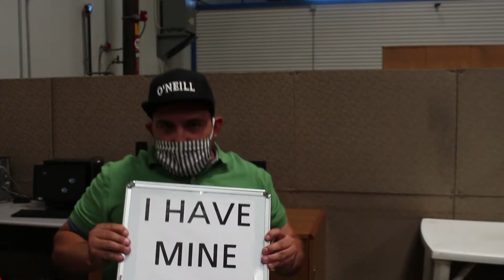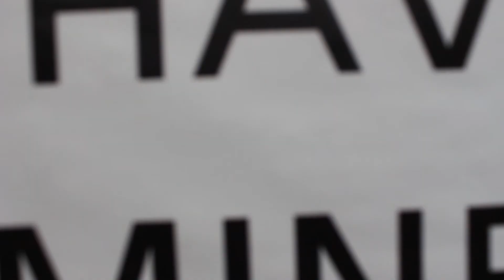Fun with masks!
ACI Media Group's latest PSA video about the safety of wearing a mask during this pandemic.

Music is Raising me Higher by Ahjay Steling